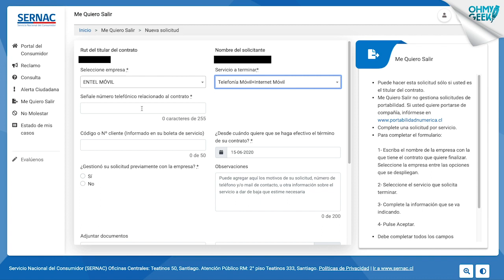¿Cómo funciona la plataforma «Me Quiero Salir» del SERNAC?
«Me Quiero Salir» permite terminar contrato con una compañía de servicios al día hábil de haberlo solicitado. En una primera etapa sólo con empresas de telecomunicaciones.